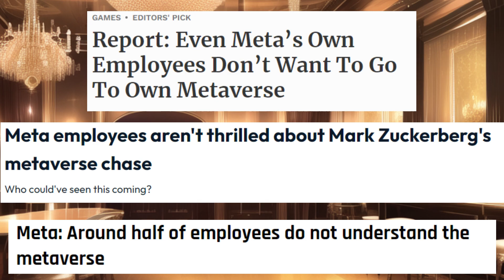Virtual Girl Judges the METAVERSE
Like & Sunscribe to fuel my Sweet Baby Rayz BBQ sauce addiction and get more Reina Rants!

【Hashtags】
Fans
Memes
Fanart

VRC Dance: By Seto, Sega
Song: Shake It!